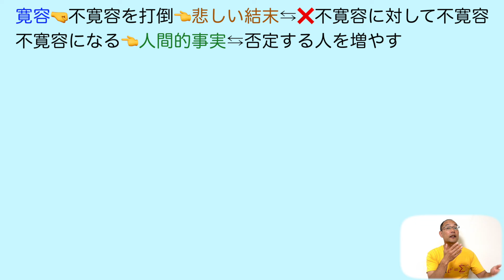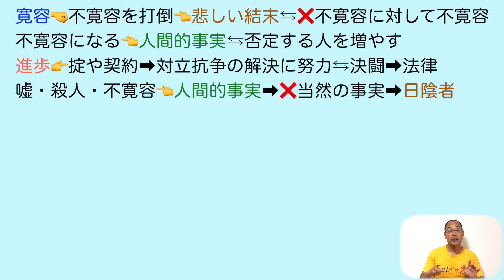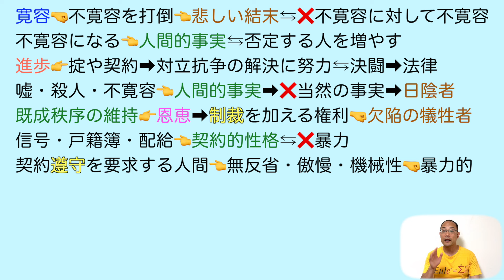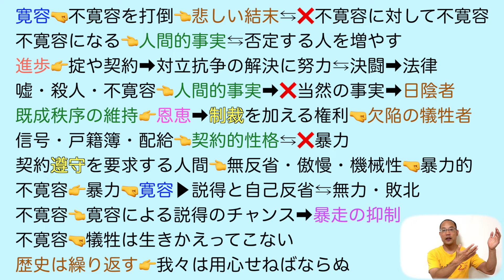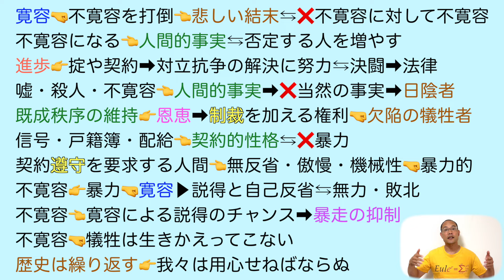寛容は自らを守るために不寛容に対して不寛容になるべきか【論理国語】教科書あらすじ&解説&漢字〈渡辺 一夫〉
【目次】

0:00              タイトルの意味
1:58　　 　 悲しい結末
3:24　  　　進歩
5:37　　 　 制裁を加える権利
8:59              歴史は繰り返す

★【現代の国語】

★【言語文化】

★【論理国語】

★【文学国語】

★【古典探究】

《歌で暗記しよう！》

《AI✖︎勉強》